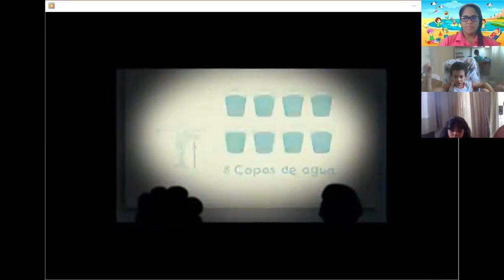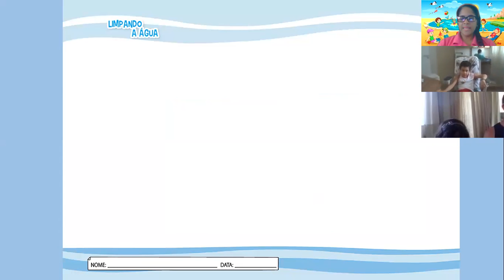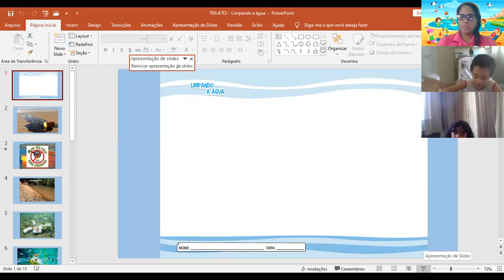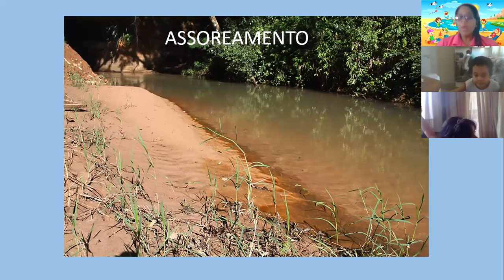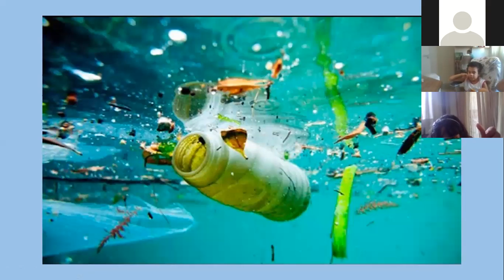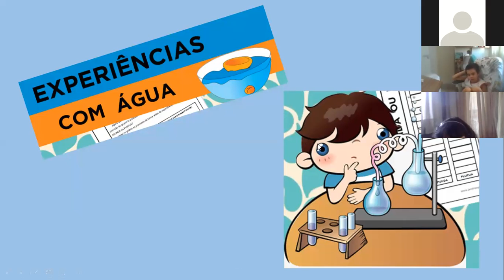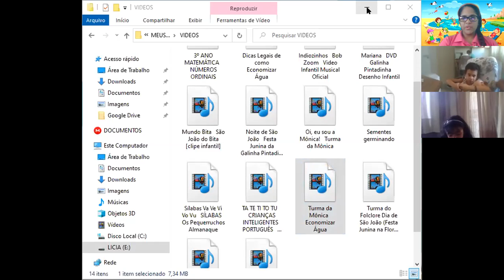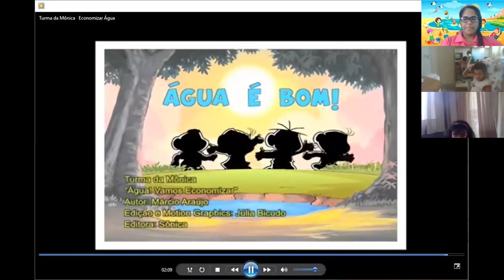Aula Infantil V - Matutino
Trajetoi - Limpando a água.